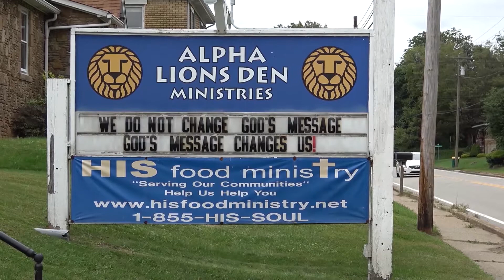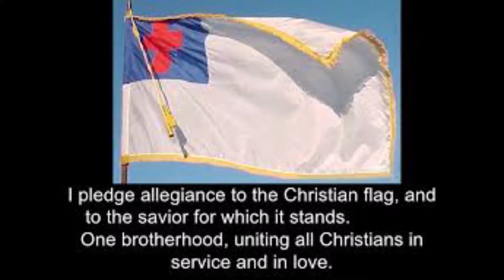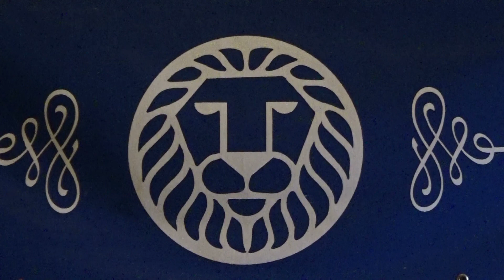Jerusalem Council 1A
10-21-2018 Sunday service